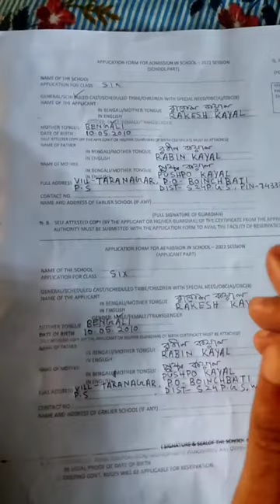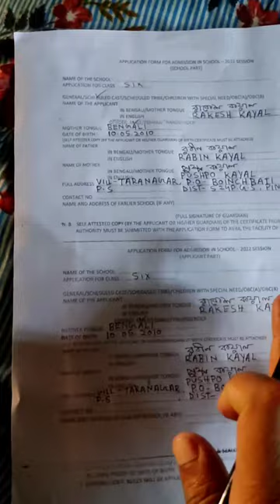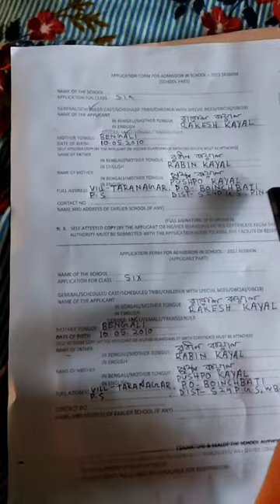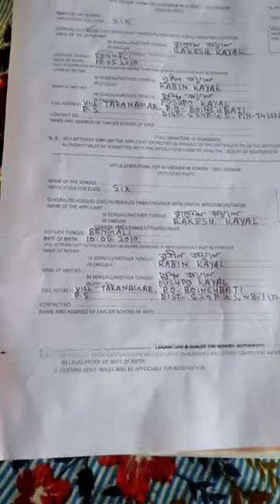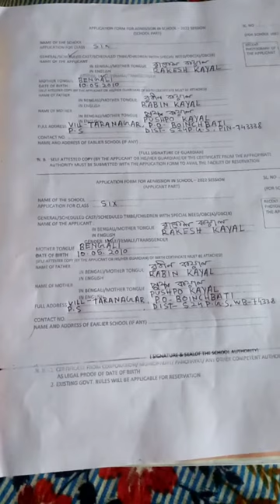how to fill up application form for admission in school 2022 session west bengal board | porashona